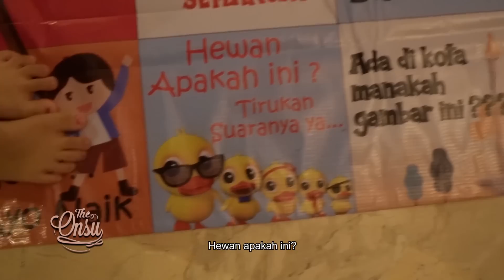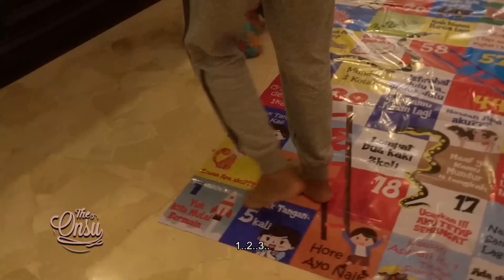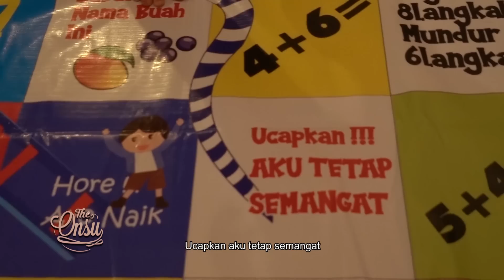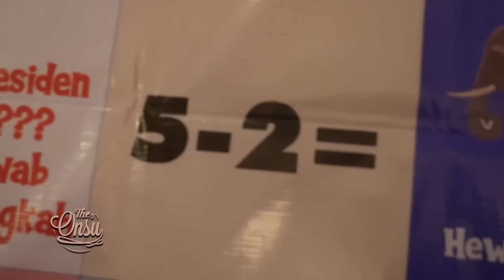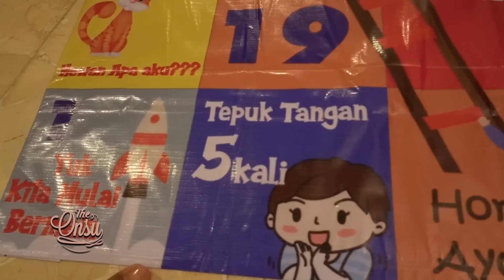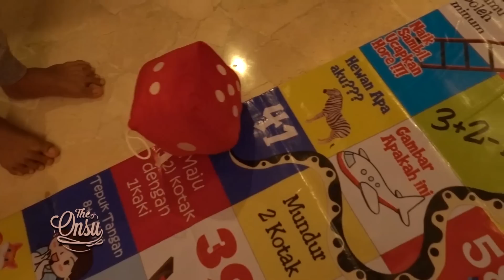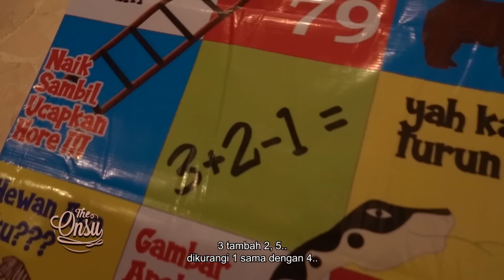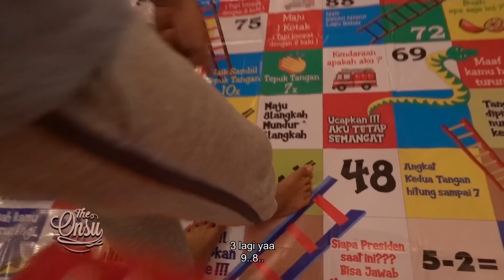The Onsu Family - Ada ULER tangga BESAR di Ruang Tamu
Pagiiii The Onsu..
Tadi malem buat ngisi waktu kosong, Ayah ngajak Onyo dan Cici main uler tangga yang petanya besar banget lohh The Onsu.. Dan disetiap angkanya akan ada misi yang harus diselesaikan. Kira-kira siapa yaa yang pertama sampai tujuan?? Karna kalo salah langkah bisa ulang lagi dari awal!! Waduhhh...
Nah, penasaran banget kan kayak apa permainannya?? Langsung aja yuk nonton tayangannya sampai habis dan jangan skip iklannya yaa ❤

Contacts RUBEN ONSU:
Line : @bensupdate_

Contacts SARWENDAH:
Line : @WensUpdate